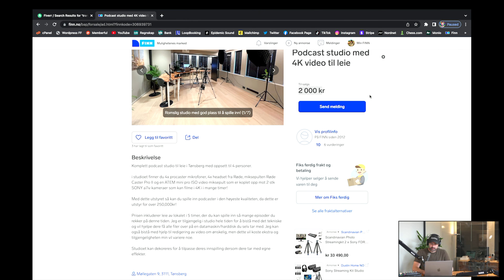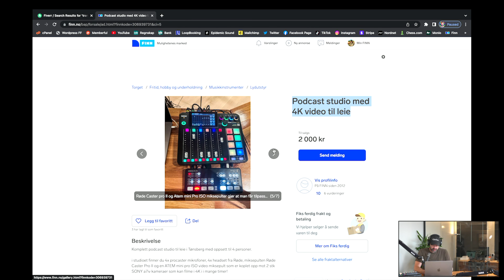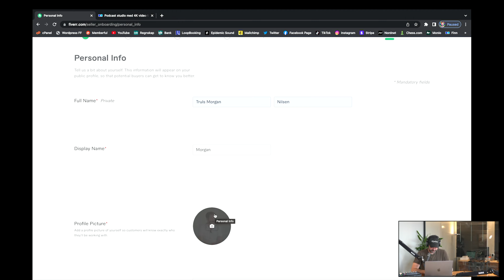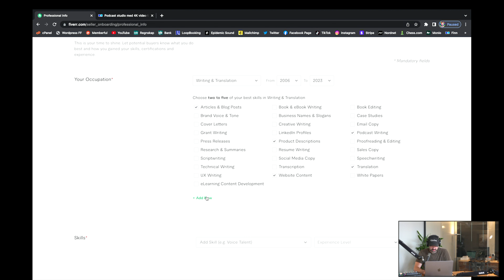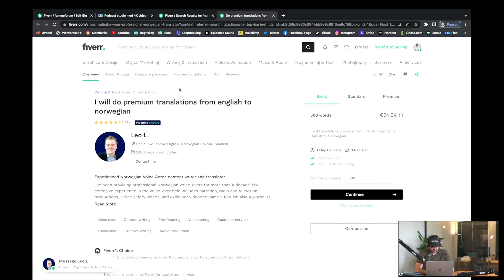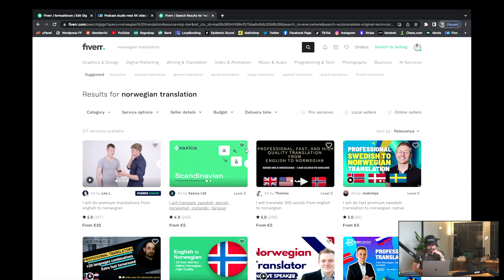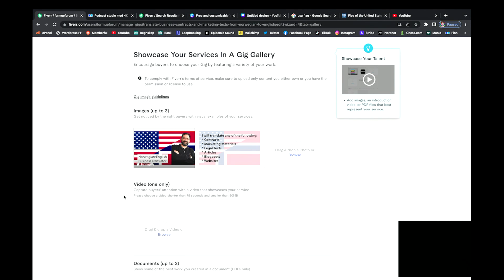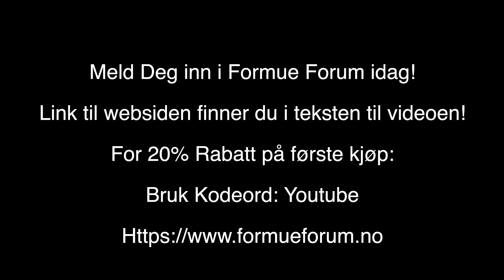Slik kan du tjene penger på Fiverr!